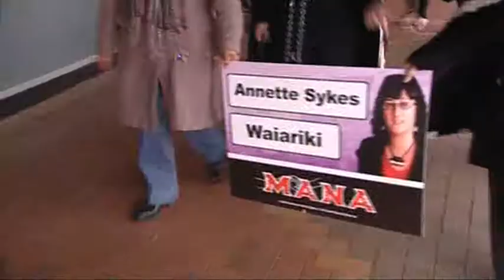Hikoi to Vote: Sykes lead hikoi honouring women’s right to vote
121 years ago today NZ women were the first in the world to win the right to vote. To commemorate the event, and pay homage to the likes of Meri Mangakahia of Te Tai Tokerau, and Kate Sheppard, Rotorua women marched today to vote early.